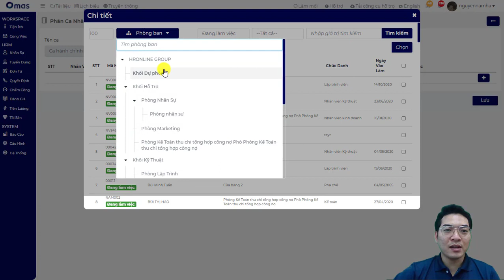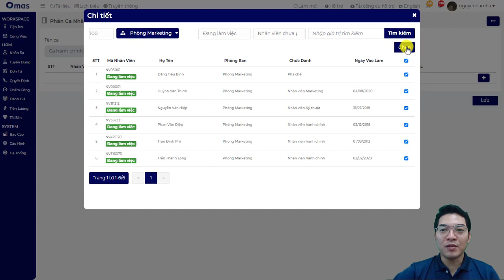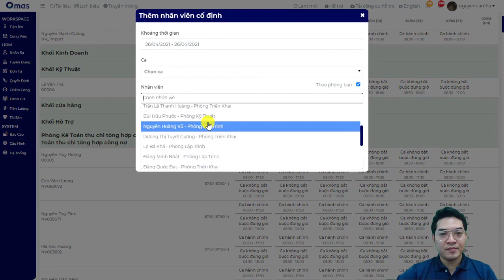Phân ca nhân viên - phần mềm quản lý nhân sự HrOnline ViệnĐàoTạoBáchKhoa.